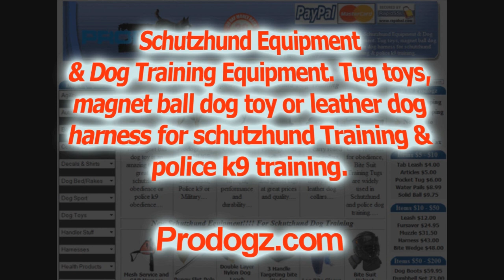Bite Wedge Jute Tug Toy: Schutzhund & Police K9 Equipment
Schutzhund bite wedges and tugs are great tools for teaching strong hard grips and strikes. Used by police k9, military and schutzhund trainers. Our bite wedges tug are the coolest little tug we have seen...and we see a lot of tugs! Choose in Jute or French Linen
Need help with your dog? Askdogtrainers.com is a virtual online dog training service that helps you with your dog from anywhere in the world.
Professional dog trainers helping you train your dog via Skyp, Facebook Video, and other video services.
Pintrest Introducing ObediBites - The Ultimate Training Treats for Your Pup!

👉🏾 Get your furry friend's tail wagging with ObediBites - the perfect reward for a well-behaved dog! These tasty, bite-sized treats are the key to successful training sessions, and your dog will love them. 🐶

🌟Why Choose ObediBites?
✔️ Irresistible flavor that dogs adore!
✔️ Ideal for positive reinforcement training.
✔️ Made with high-quality, natural ingredients.
✔️ Pocket-sized for training on the go.
✔️ No artificial additives or fillers.